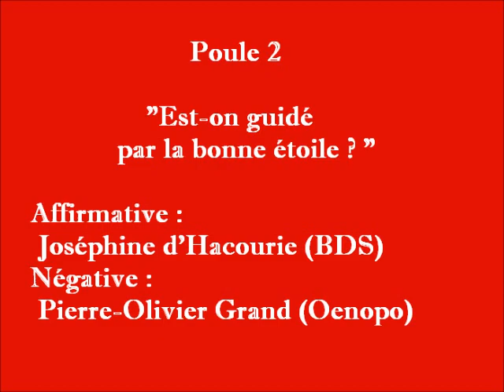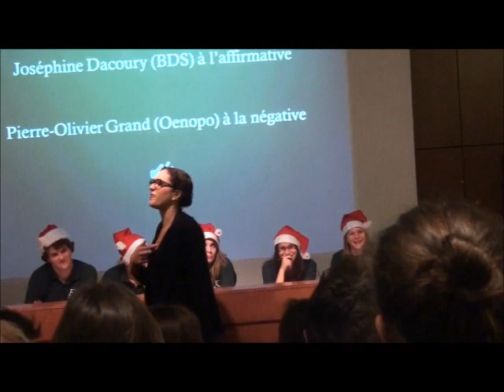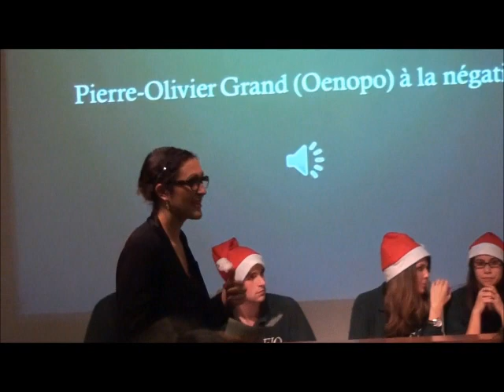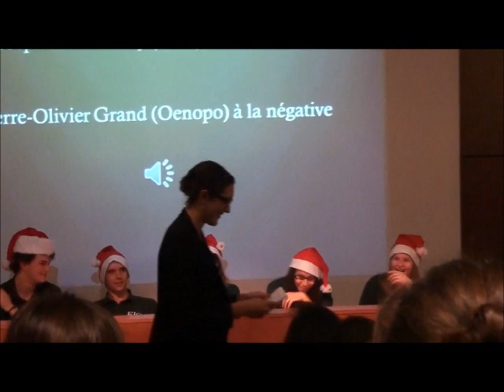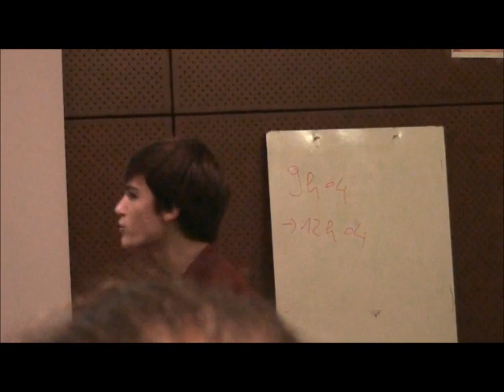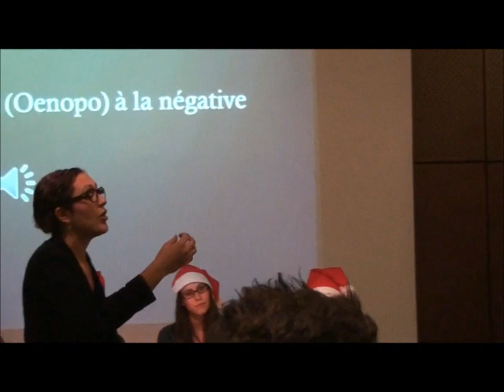EJO : Trophée des associations (III)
"Faut-il suivre la bonne étoile?".
Trophée des associations organisé par l'EJO, le 19 décembre 2012.
Oenopo vs BDS.